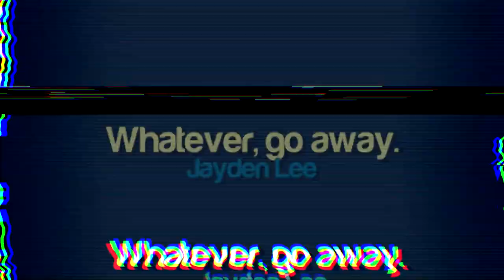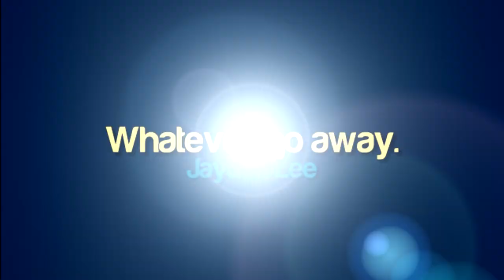Whatever, go away.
Came with another Whatever it means ytpmv.
Sorry for no uploads, outta suggestions but this one got in my head.
Hope you enjoy the visuals on here too. :3

🎵: _Jakim - Whatever it means_